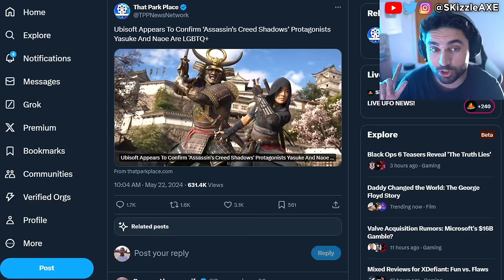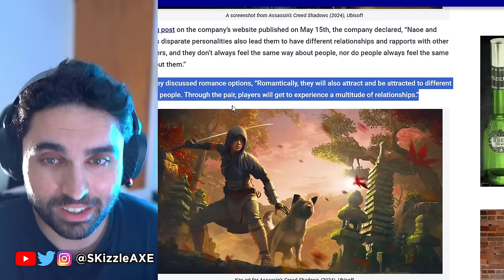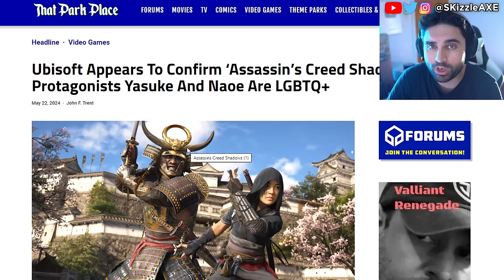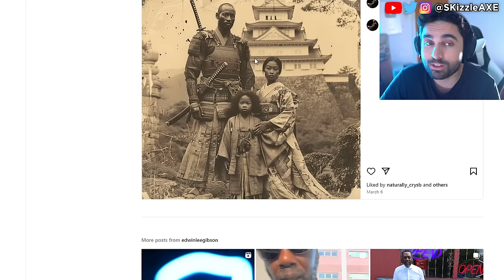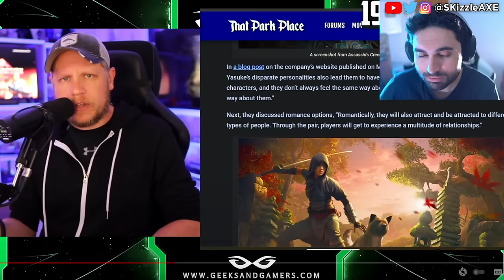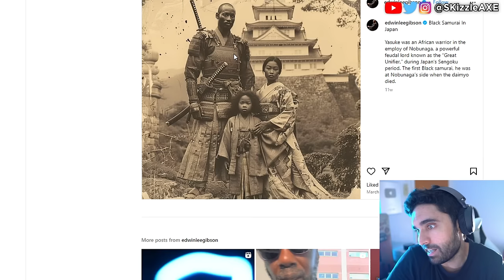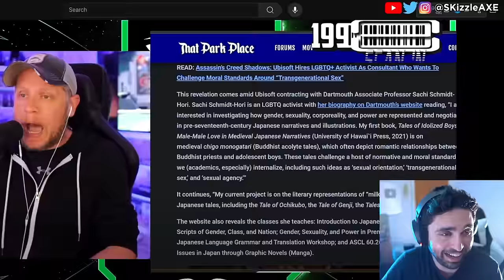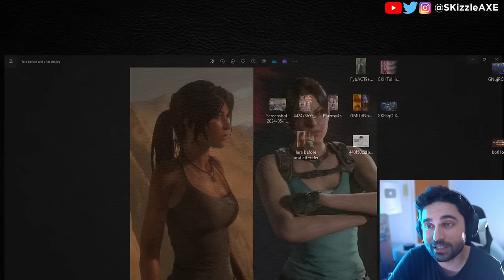WOKE BOYCOTT WIN... Shut Down🥴 - Gamer Gate, GTA 6, Assassin's Creed, Helldivers 2 + COD PS5 Xbox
Asmongold is getting some heat because of Assassin's Creed Shadows.
So fans are upset with Assassin's Creed Shadows trailer because of woke pandering. Xbox games coming to PS5 and Xbox Shuts Down Four Studios - Incompetence, DEI & Woke Games. New Assassin's Creed Shadows trailer is divisive. Geeks and Gamers talk about Sweet Baby Inc detected getting hacked. PlayStation getting a new CEO and Square Enix gives up on PS5. We got an update on Sony PlayStation requiring PSN network for Helldivers 2 and Ghost of Tsushima on PC. Call of Duty on GAME PASS: New Leaks Reveal Microsoft's Plans, Big Announcements Coming. Stellar Blade review by IGN is out and the game is getting censored. Sweet Baby Inc Kills Entire Game Studio. Capcom, Ubisoft Star Wars Outlaws & Tomb Raider has gone woke. WOKE IGN trashes Stellar Blade for not having "Real Women" in review. Gamer Gate 2 is real as Endymiontv talks about Woke devs and Helldivers 2.